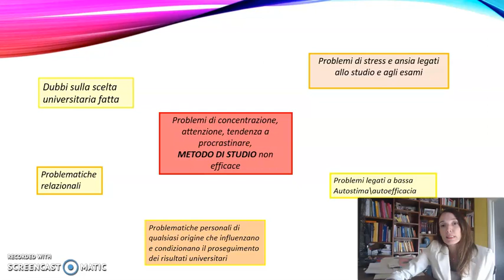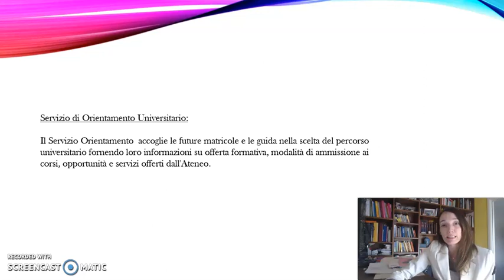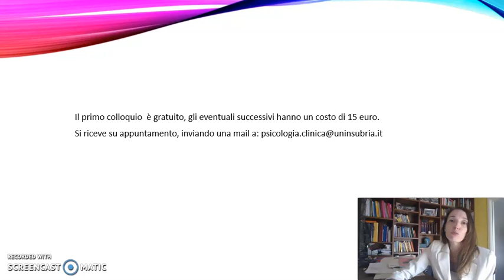Presentazione del Servizio di Counselling Psicologico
Può succedere che durante il percorso insorgano problematiche di vario tipo (di natura personale, legate al percorso o all'interazione con gli altri). Questo breve video vi racconta il Servizio di counselling psicologico del nostro ateneo, un aiuto importante per gli studenti per superare un momento di difficoltà psicologica.